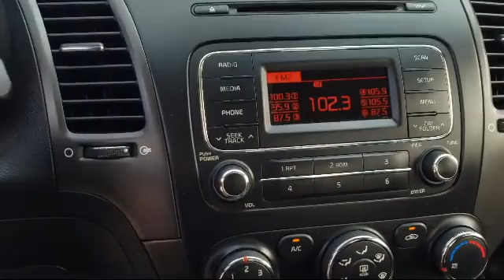2016 Kia FORTE Sedan LX Victorville Apple Valley Hesperia Adelanto Barstow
2016 Kia FORTE Sedan LX Stock Number: 2007013 Vin:KNAFK4A62G5536148.

Victorville Hyundai
14821 Palmdale Rd A